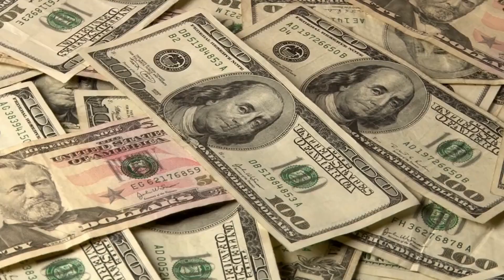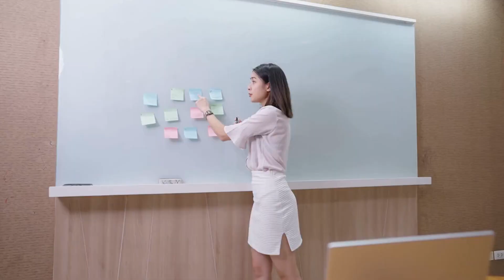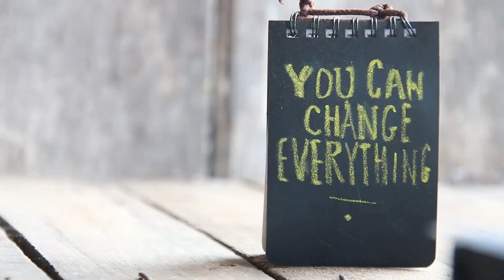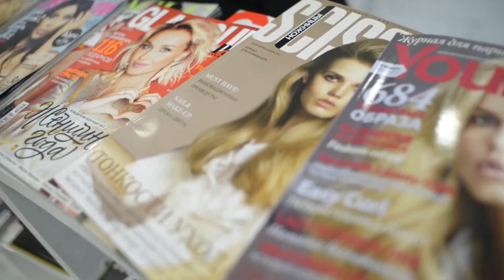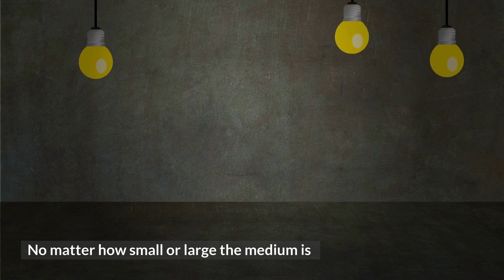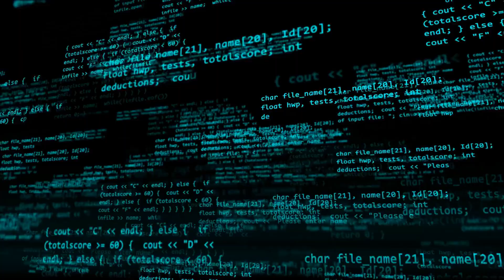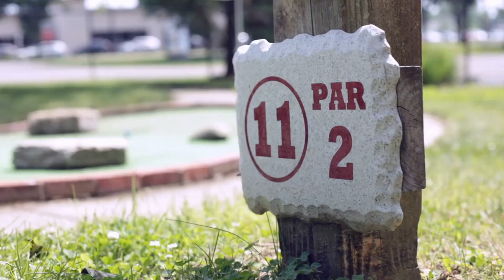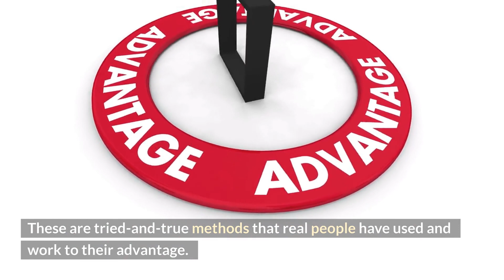Transform Your Finances with These Tips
Looking to transform your finances? Watch this video for personal finance tips and financial education to help you become financially literate.
Learn how to transform your finances with these helpful tips! Whether you're looking to save money, budget better, or invest wisely, this video has got you covered. Start taking control of your finances today!
Learn how to transform your finances with these simple yet effective tips. Take control of your money and secure your financial future with this educational video.11 Ways to Get Financial Education. How to obtain a financial education.